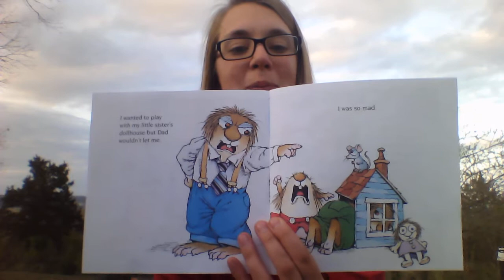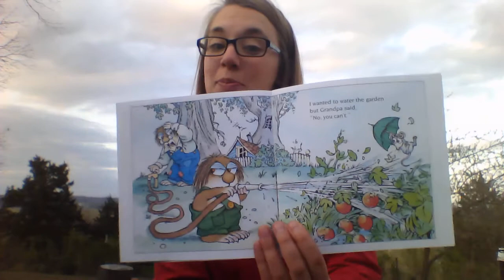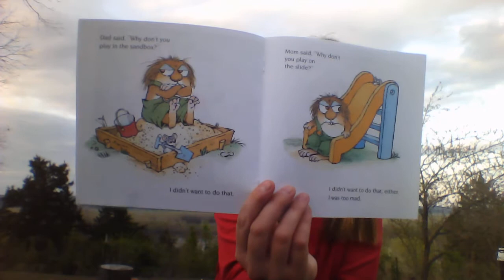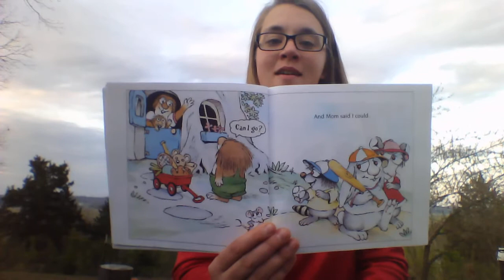I Was So Mad by Mercer Mayer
Read Aloud by Ms. Geisert